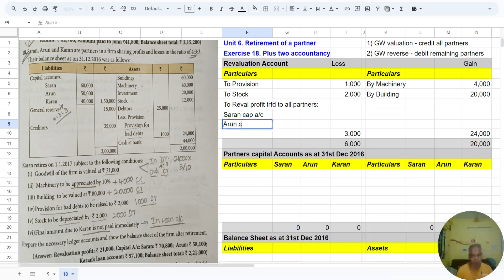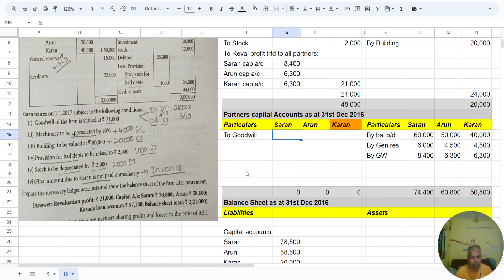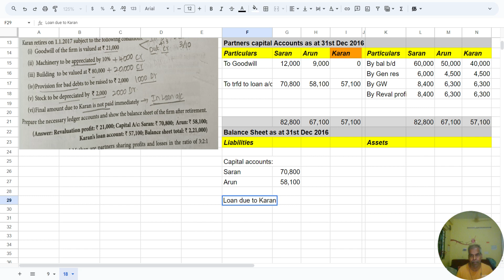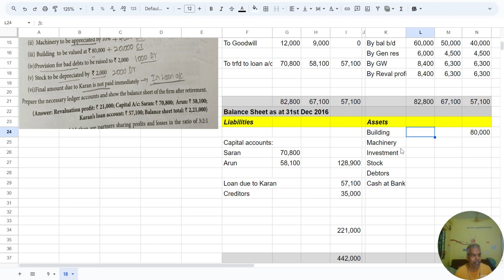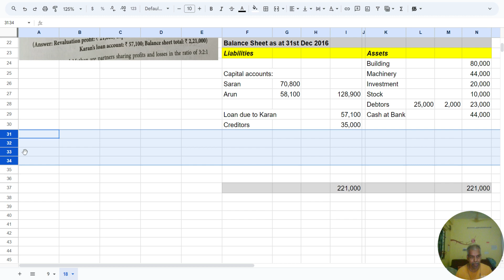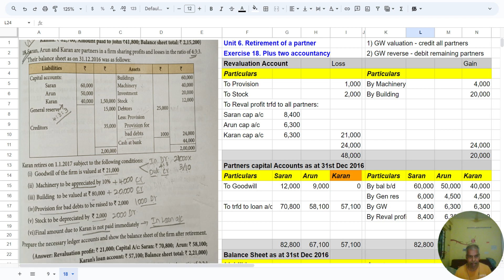Exercise 18. Partnership Retirement.